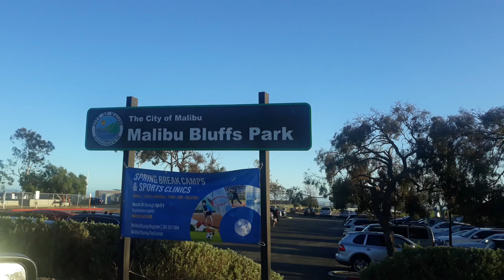Drive through Malibu, CA